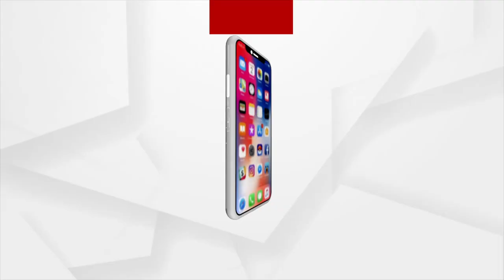ସମ୍ବଲପୁରରେ ବିପର୍ଯ୍ୟସ୍ତ ଶିକ୍ଷାବ୍ୟବସ୍ଥାର ଚିତ୍ର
ନାକଟିଦେଉଳ ବ୍ଲକ୍ ର ସାଲେଭେଟା ପଞ୍ଚାୟତର କେଉଥବେର୍ଣି ପ୍ରାଥମିକ ବିଦ୍ୟାଳୟରେ ପ୍ରଥମରୁ ପଞ୍ଚମ ଶ୍ରେଣୀ ଯାଏ ସର୍ବମୋଟ ୪୮ ଟି ପିଲା ପାଠ ପଢନ୍ତି । ହେଲେ ବିଦ୍ୟାଳୟରେ ଗୋଟିଏ ମଧ୍ୟ ଶିକ୍ଷକ ନାହାଁନ୍ତି । ଫଳରେ ପିଲାମାନେ ପାଠ ପଢାରୁ ବଞ୍ଚିତ ହେଉଛନ୍ତି